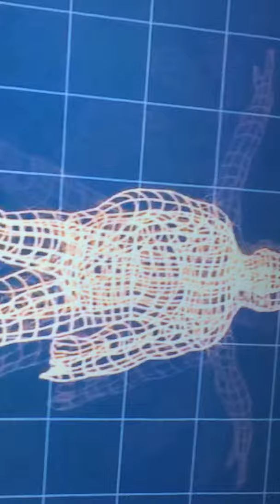Sometimes - Dennis McCormack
Indie Music - Dennis McCormack